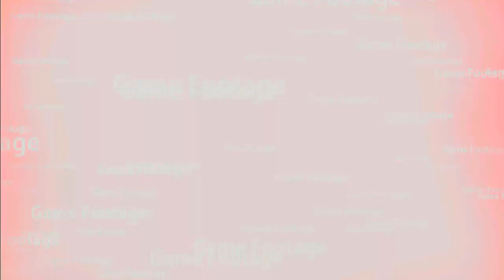Dicas - Trocando Handguard e Stock